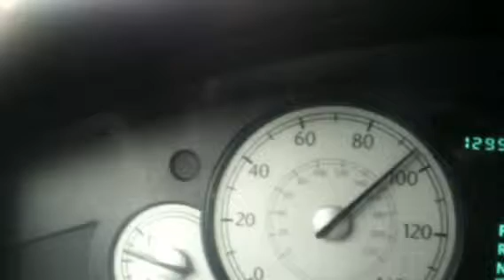Passed On Weekend Block Buster